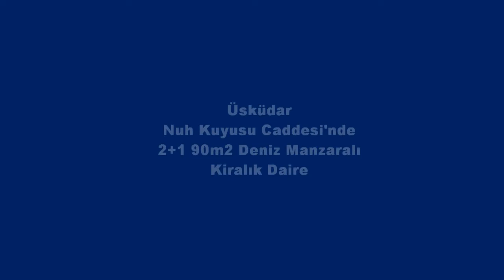Re/max Serpil Yılmaz ve Gülay Küçükalp'ten Nuh Kuyusu Caddesinde 2+1 Kiralık Daire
RE/MAX Serpil Yılmaz ve Gülay Küçükalp'ten, Nuh Kuyusu Caddesinde
2+1, ara kat, kombili, deniz manzaralı kiralık daire